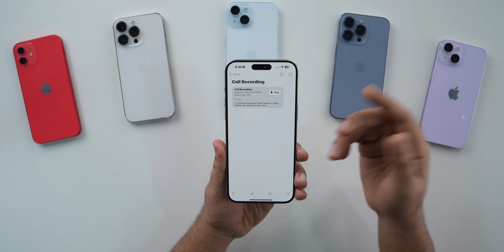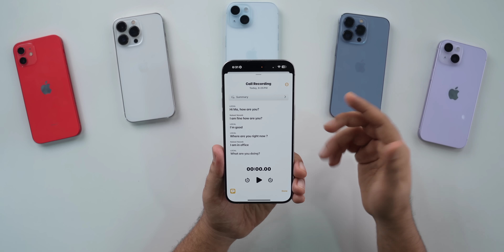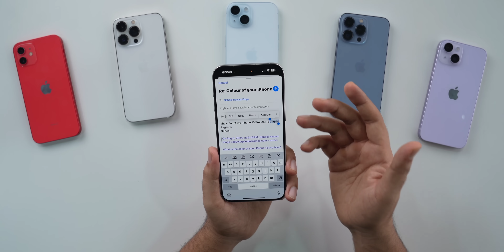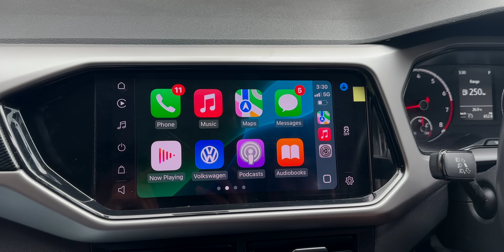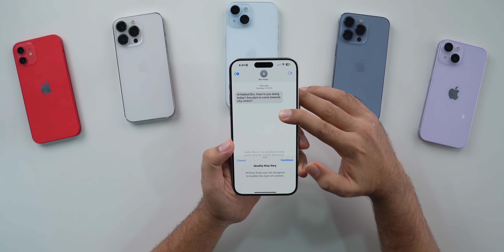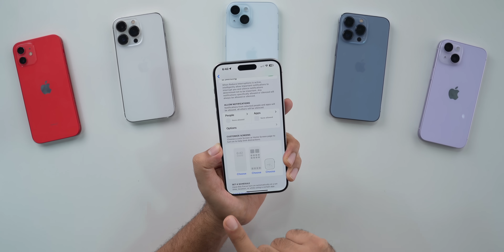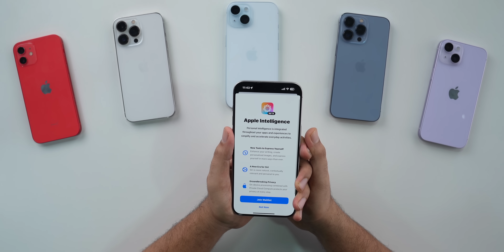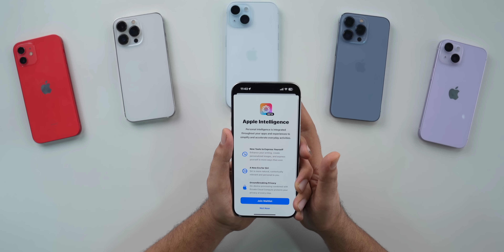More Apple Intelligence Features from iOS 18.1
My Recommendations

00:00 - Intro
00:24 - All recording and transcription
02:50 - Mail
05:38 - ChatGPT integration
05:51 - Siri
06:59 - Writing Tools
08:11 - Focus
08:58 - Photos
09:39 - Outro